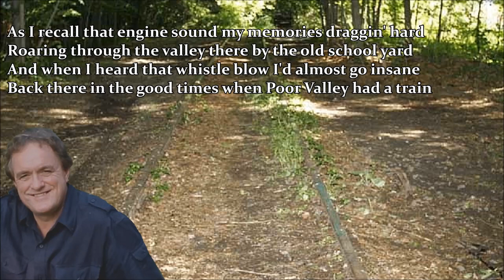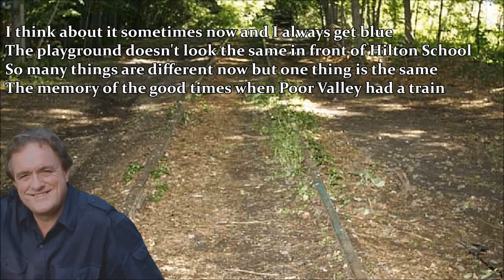When Poor Valley Had A Train J W Hutchins with Lyrics